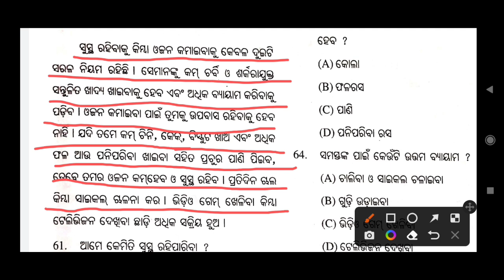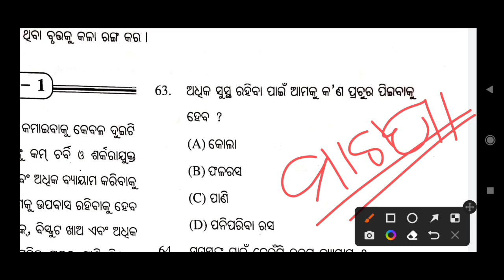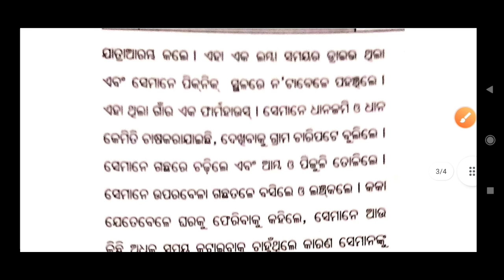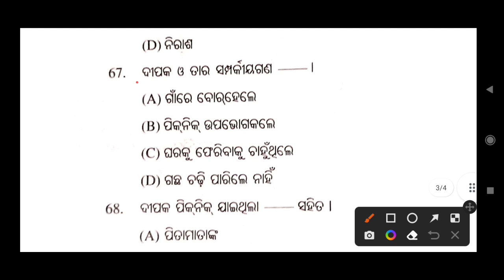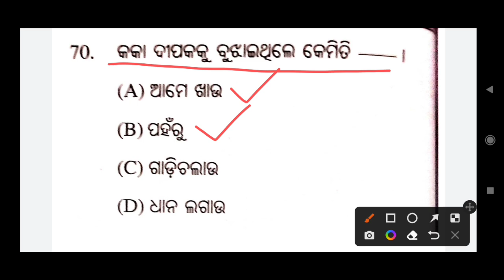Odisha navodaya exam online class | Navodaya entrance exam 2023 class 6th online class | JNV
Odisha Navodaya vidyalaya entrance exam 2023-24 | Online Class for Navodaya entrance exam 2023

Navodaya vidyalaya entrance exam 2023 | jawahar navodaya 2023 | Navodaya vidyalaya exam 2023